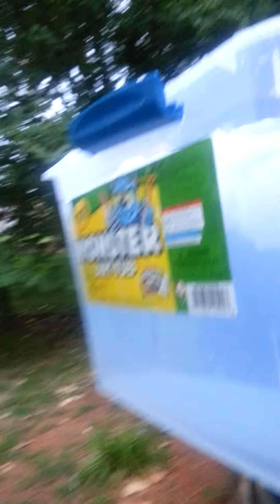ALS Challenge accepted, thanks Recon!